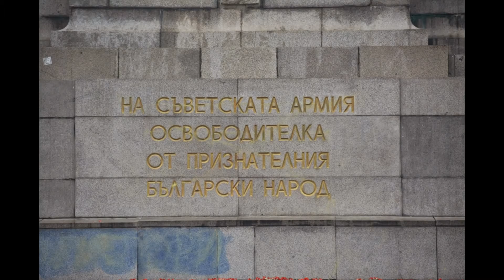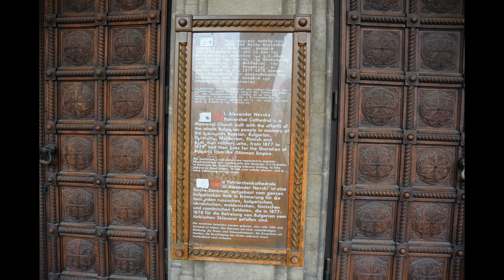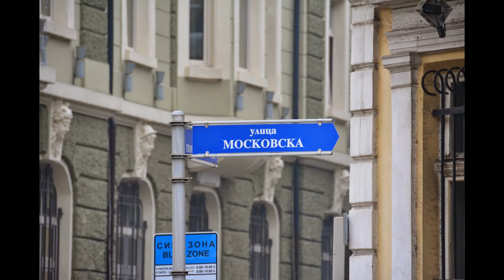Sofia Bulgaria София Бодгария 20141217 слайдшоу